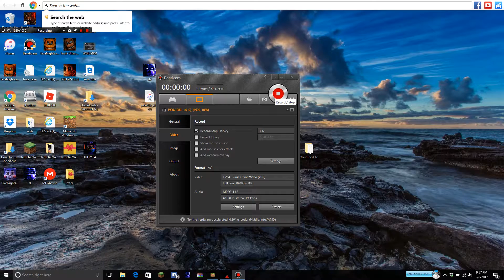tattle tail minecraft no mods